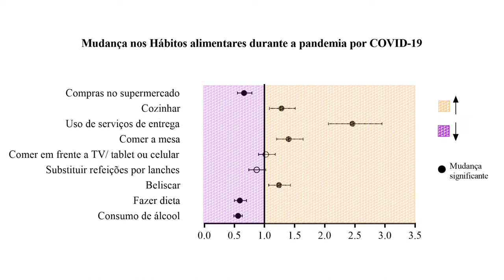Ciência Contra a COVID 19 - Fabiana Infante Smaira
Fabiana Infante Smaira, doutoranda no Programa Ciências do Sistema Musculoesquelético da Faculdade de Medicina da Universidade de São Paulo (FMUSP), fala da pesquisa desenvolvida  com Bruna Caruso Mazzolani, sobre os hábitos alimentares e o determinante das escolhas alimentares em mulheres durante a pandemia da COVID-19.

Artigo - Influence of nutritional status on eating habits and food choice determinants among Brazilian women during the COVID-19 pandemic